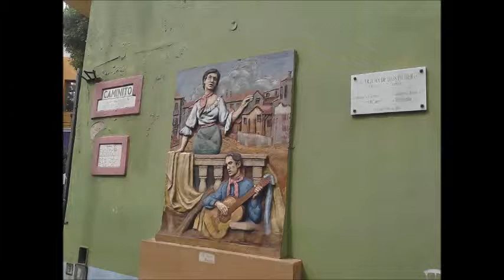(Navio MSC Magnífica) Caminito - Buenos Aires - Argentina * Diário de Viagem